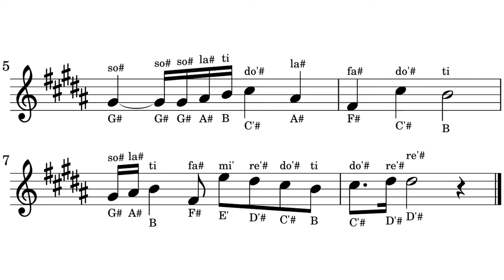059-Majalah Tiga music sheet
059-Majalah Tiga music sheet